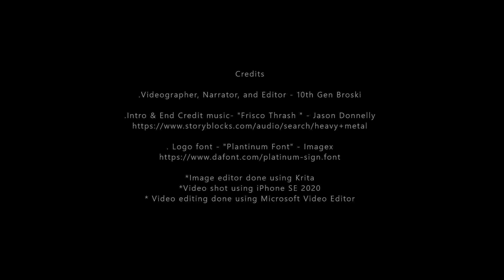To tune or Not to tune?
Personal thoughts on using a K-tuner version 1.2 on a 10th Gen Civic with the 2.0 liter N\A engine.